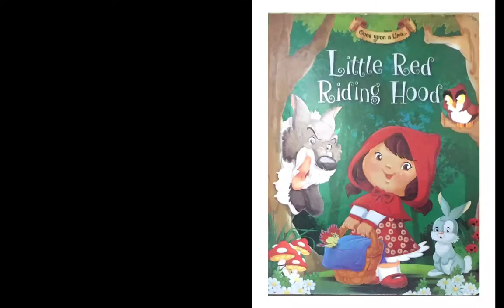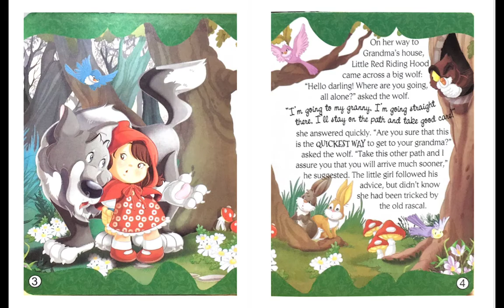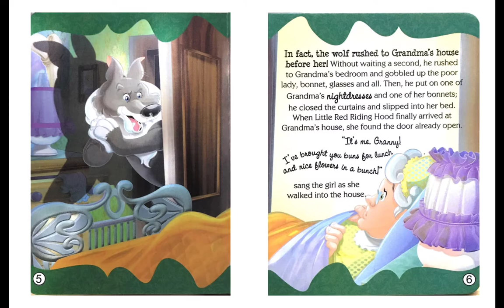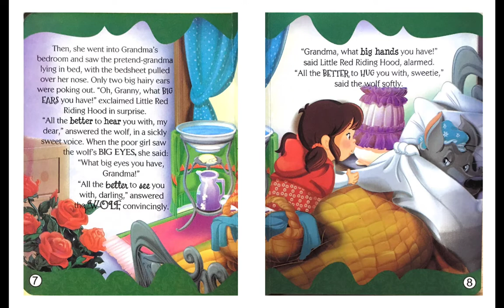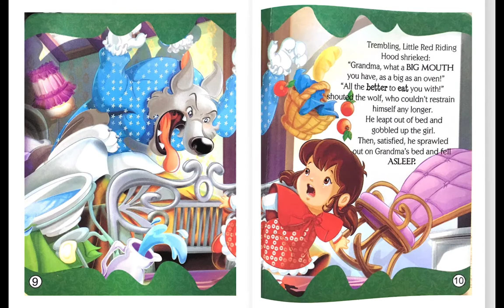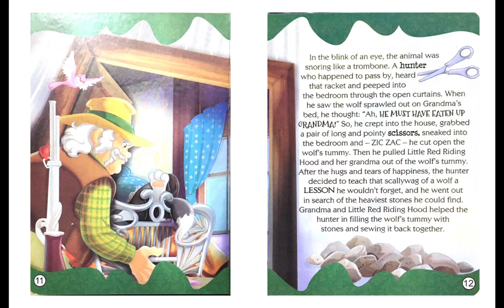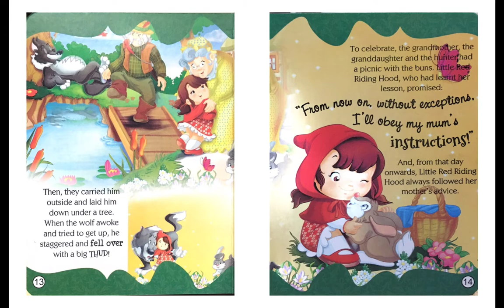Reading Storybooks: Little Red Riding Hood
Word Matters Training Academy